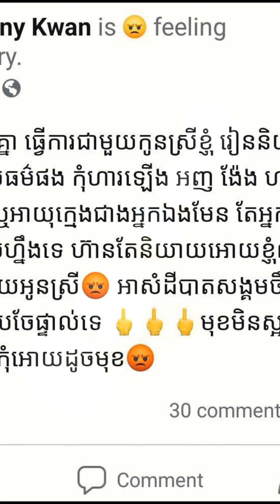ប្រយ័ត្នចែចាប់ហែកមាត់! ដេនីក្វាន់ យល់ព្រមសម្រួលក្រោយផ្ទុះកំហឹងជាមួយBAស្រីម្នាក់ប្រើពាក្យសម្តីអសីលធម៌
ប្រយ័ត្នចែចាប់ហែកមាត់! ដេនីក្វាន់ យល់ព្រមសម្រួលក្រោយផ្ទុះកំហឹងជាមួយBAស្រីម្នាក់ប្រើពាក្យសម្តីអសីលធម៌ដាក់ ល្អហួស ជាកូនស្រី